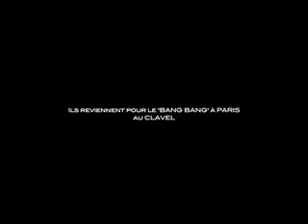Les lascars gays au splendid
C'est LE phénomène du moment !!!

Ryan et Steeve, deux lascars un peu... décalés dans leur cité. Et pour cause, ils sont gays !!
Deux bêtes de scène qui enflamment avec une énergie incroyable et un humour débordant, un public âgé de 7 à 93 ans !